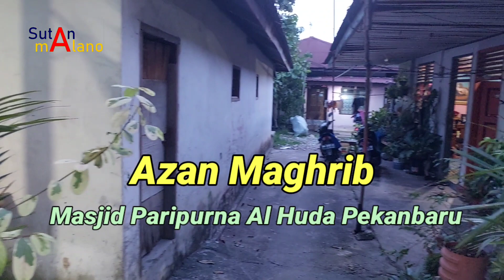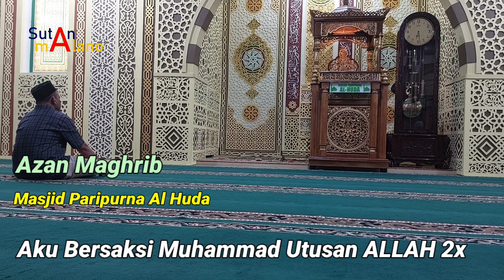Azan Maghrib Masjid Paripurna Al-Huda Pekanbaru 190723